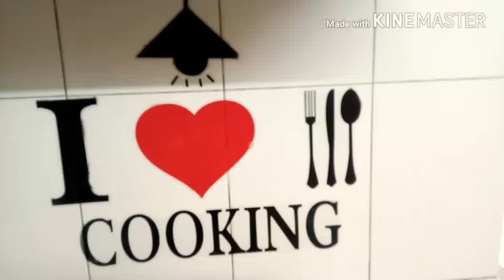Aam panna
I made it with home ingredients and it's best for summers